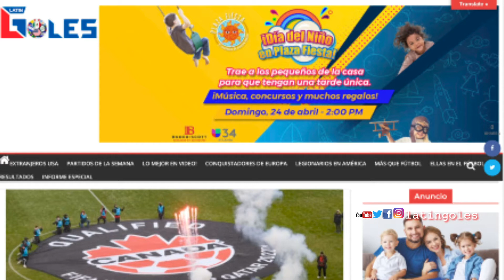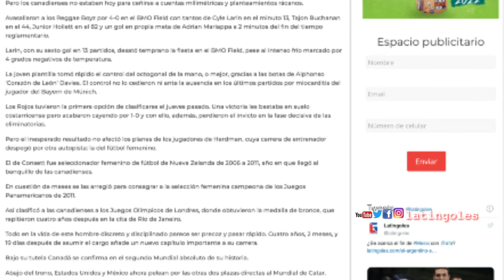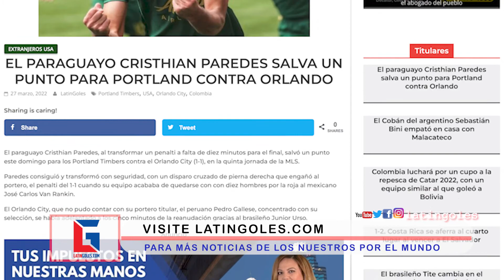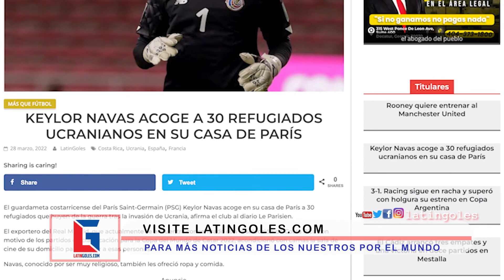¿Un nuevo "Mandón" en la Concacaf?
En Canadá hay fiesta porque puede haber un nuevo mandón en la Concacaf, en Estados Unidos un paraguayo ayuda a su equipos con sus goles y en Francia un costarricense muestra su gran corazón